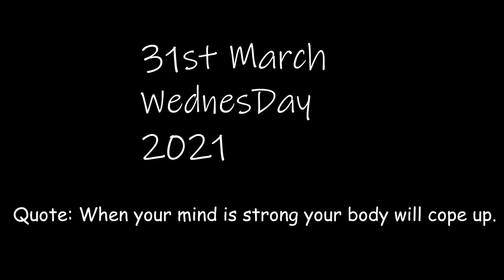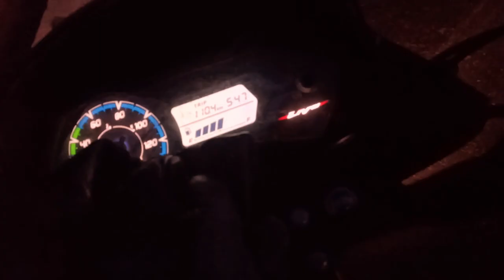Near death experience|| Almost crashed my New bike on my Birthday